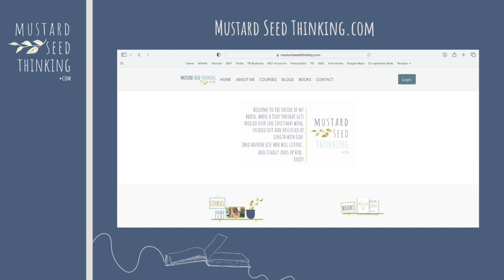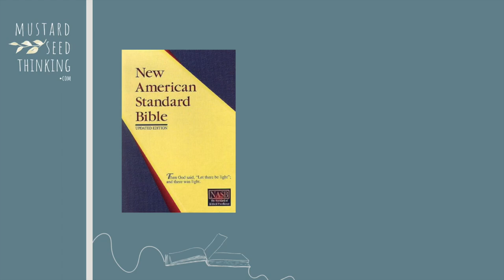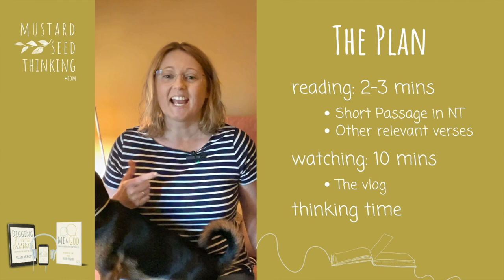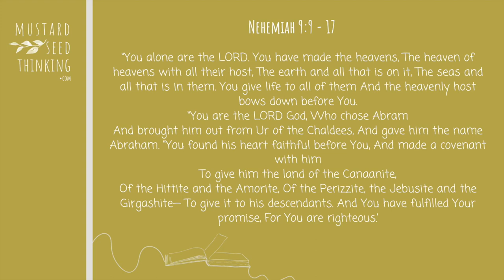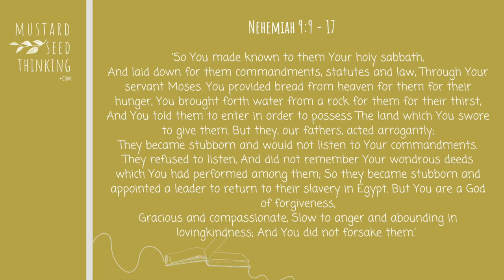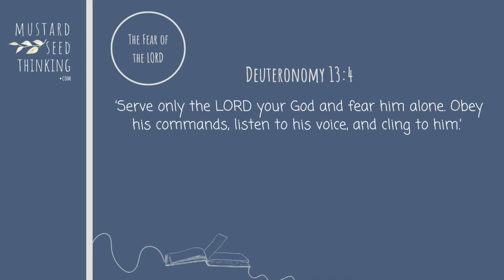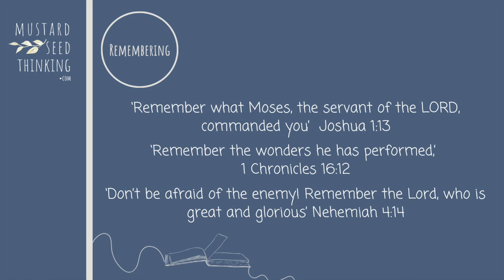New Testament Chron Blog: Session 1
Preparation Session 1: Old Testament recap & Themes.
Reading :
Nehemiah 9:6-17: NLT
“You alone are the LORD. You made the skies and the heavens and all the stars. You made the earth and the seas and everything in them. You preserve them all, and the angels of heaven worship you.
“You are the LORD God, who chose Abram and brought him from Ur of the Chaldeans and renamed him Abraham. When he had proved himself faithful, you made a covenant with him to give him and his descendants the land of the Canaanites, Hittites, Amorites, Perizzites, Jebusites, and Girgashites. And you have done what you promised, for you are always true to your word.
“You saw the misery of our ancestors in Egypt, and you heard their cries from beside the Red Sea. You displayed miraculous signs and wonders against Pharaoh, his officials, and all his people, for you knew how arrogantly they were treating our ancestors. You have a glorious reputation that has never been forgotten. You divided the sea for your people so they could walk through on dry land! And then you hurled their enemies into the depths of the sea. They sank like stones beneath the mighty waters. You led our ancestors by a pillar of cloud during the day and a pillar of fire at night so that they could find their way.
“You came down at Mount Sinai and spoke to them from heaven. You gave them regulations and instructions that were just, and decrees and commands that were good. You instructed them concerning your holy Sabbath. And you commanded them, through Moses your servant, to obey all your commands, decrees, and instructions.
“You gave them bread from heaven when they were hungry and water from the rock when they were thirsty. You commanded them to go and take possession of the land you had sworn to give them.
“But our ancestors were proud and stubborn, and they paid no attention to your commands. They refused to obey and did not remember the miracles you had done for them. Instead, they became stubborn and appointed a leader to take them back to their slavery in Egypt! But you are a God of forgiveness, gracious and merciful, slow to become angry, and rich in unfailing love.'
(All NASB)
’Serve only the LORD your God and fear him alone. Obey his commands, listen to his voice, and cling to him.’  Deuteronomy 13:4
 ‘Come, my children, and listen to me, and I will teach you to fear the LORD’ Psalm 34:11
‘Remember what Moses, the servant of the LORD, commanded you' Joshua 1:13’
‘Remember the wonders he has performed,’ 1 Chronicles 16:12
‘Don’t be afraid of the enemy! Remember the Lord, who is great and glorious’ Nehemiah 4:14
'On the seventh day God had finished his work of creation, so he rested from all his work. And God blessed the seventh day and declared it holy.' Genesis 2:2-3

For the OLD TESTAMENT CHRON BLOG, and OTHER TEACHING, see the YOUTUBE CHANNEL

*The Bible for Everyone. Goldingay, John; Wright, Tom.  SPCK. Kindle Edition
*New Revised Standard Version with Strong's Numbers, Olive Tree Bible App. National Council of the Churches of Christ / Olive Tree